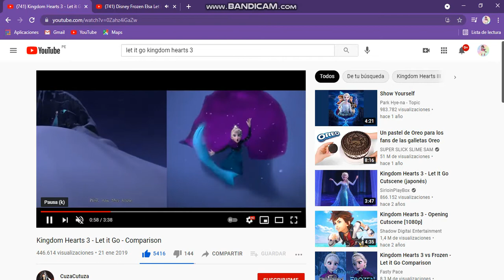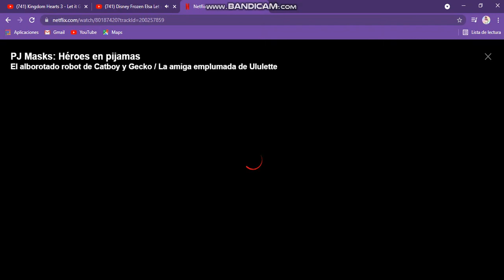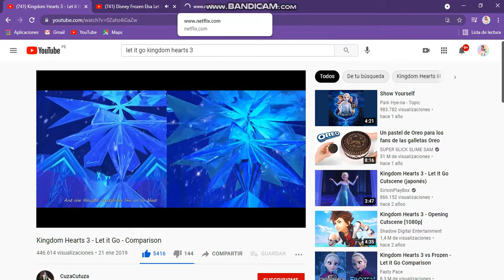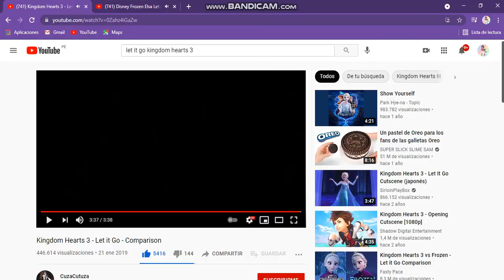Let it Go (Japanese, Korean, Chinese)